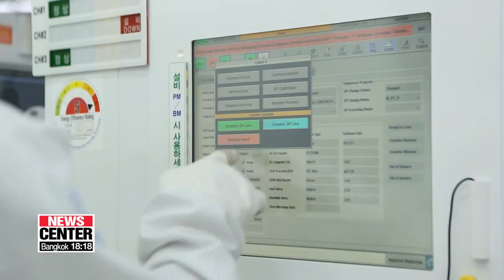Semiconductor market likely to improve in 2nd half of 2019: Experts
2019년 반도체 산업 전망은?

South Korea's economy relies heavily on exports,... and semiconductors account for around 20 percent of the total.
However, outbound shipments during the last few months paint a grim picture for the chipmaking industry this year.
Our Ko Roon-hee turned to some experts for their take on the market outlook.
In terms of exports, South Korea's new year has not gotten off to a great start.
In the first 20 days of January, exports were down almost 15 percent on year.
According to the Korea Customs Service, it's because of a fall in shipments of semiconductors,... which declined almost 30 percent.
The grim situation was reflected in the latest earnings reports from the nation's biggest chipmakers.
For instance, Samsung Electronics' operating profit in the 4th quarter fell almost 40 percent from the quarter before.
As for why the trouble for chipmakers, analysts point to two main reasons: lower demand from China and concerns of oversupply.
The ongoing trade war with the U.S. has hurt economic growth in China, and, in turn, demand for electronics.
Plus, China's smartphone market has started to stall.
There's also the problem of oversupply.
In 2017, companies drastically increased their investment in facilities for making semiconductors, which has resulted in bigger and bigger inventories.
And some investors are delaying their purchases,... waiting for prices to go down even further.
Experts say the situation is likely to improve, though, in the second half of this year.
"In the first half of the year, concerns over oversupply are likely to persist and prices will remain low. But during the second half, the peak season returns... and investors who delayed their decisions will buy, leading to an increase in demand."
Others say the situation is likely to get better with developments related to the 4th industrial revolution.
"There's 5G, A-R, V-R, I-O-T and artificial intelligence -- alot of new technologies expected in the future, but they are currently in their early stages. As time goes by, technological developments in these sectors will occur and demand for memory chips will increase."
Rather than being swayed by a temporary drop in prices, experts recommend that the industry keep developing its highly skilled workforce.